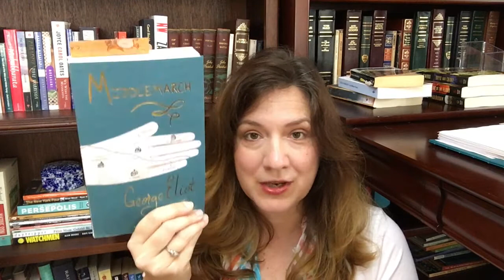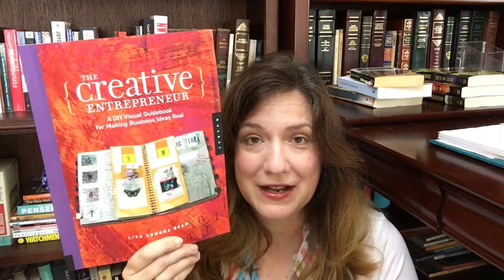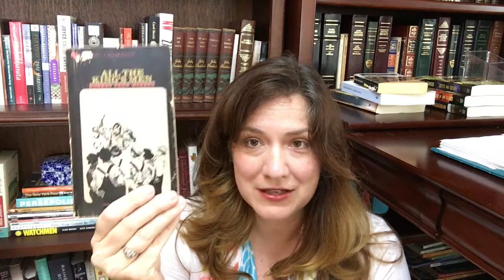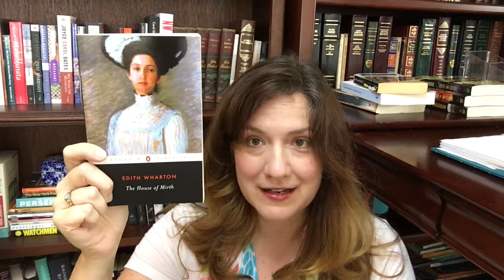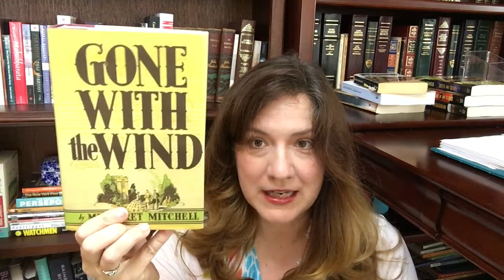January Used Book Haul and Reading Update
In this video I share the used books I purchased in January and provide an update on my personal reading challenge.